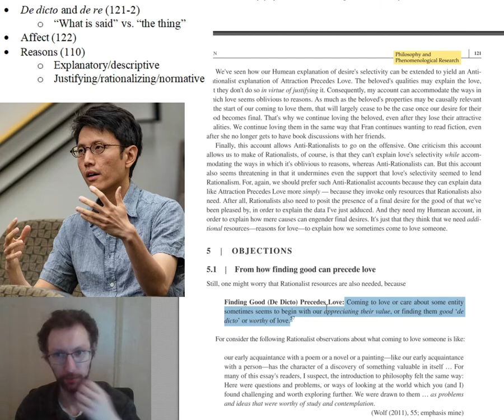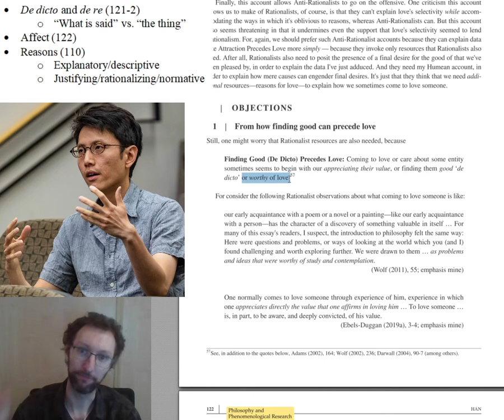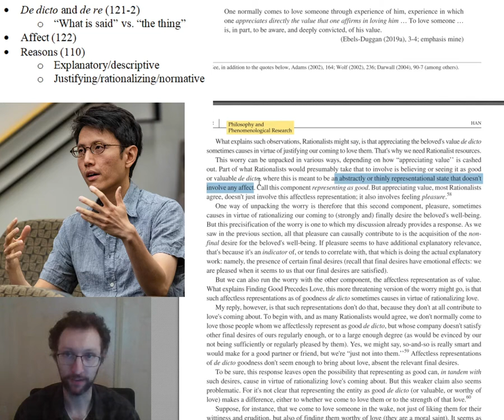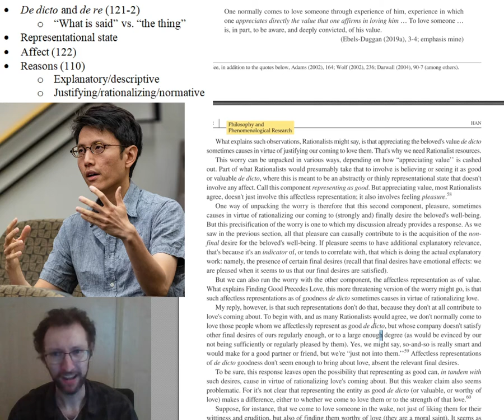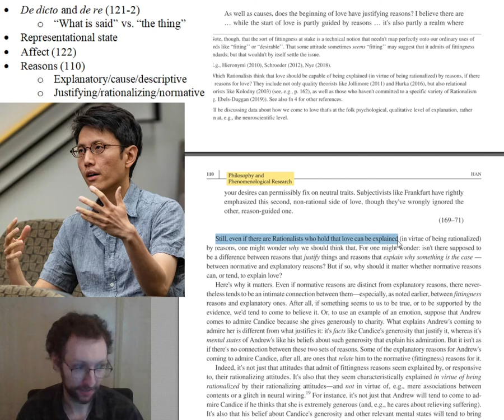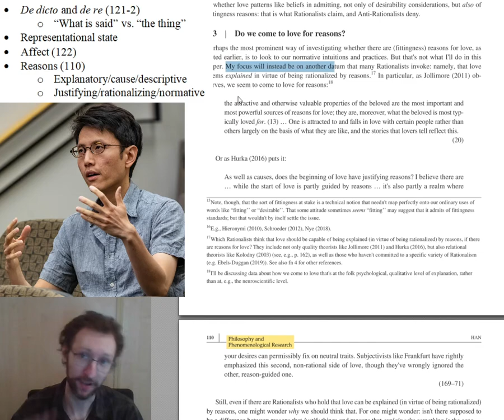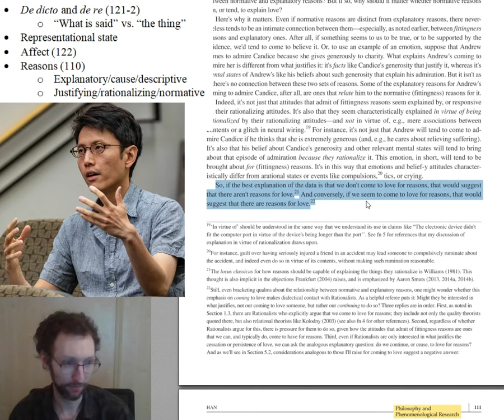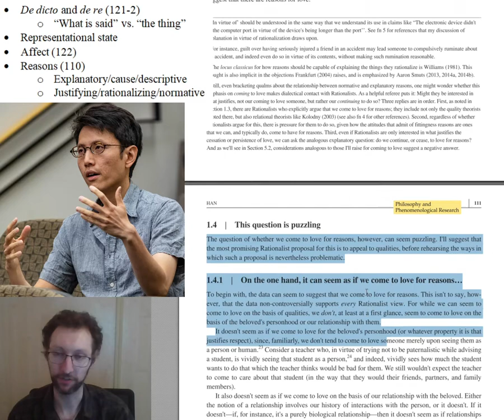PHI 1000 Han Lecture